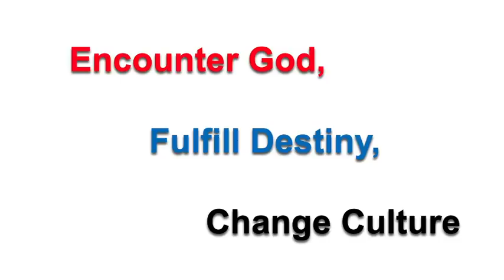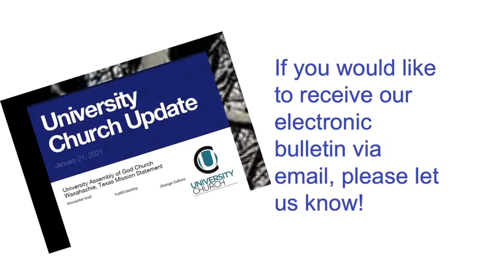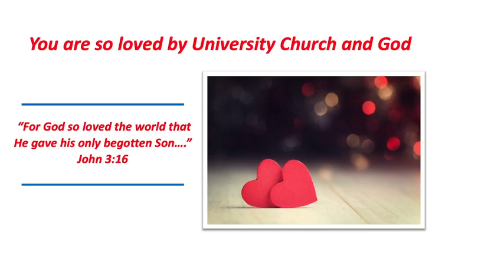02 21 2021 The Church Of Power Pastor Gerald Patterson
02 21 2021 The Church Of Power Pastor Gerald Patterson
10 AM Sunday  Service